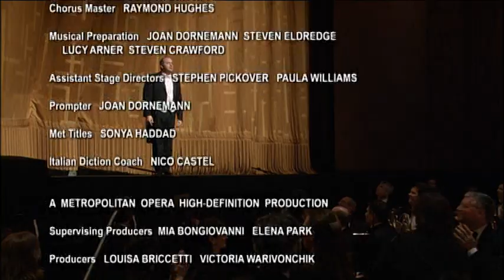Bellini: I Puritani - Suon d'araldi? - Anna Netrebko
Bellini: I Puritani - Suon d'araldi?; Anna Netrebko, Eric Cutler, Franco Vassallo, John Relyea, Patrick Summers; The Metropolitan Opera, New York 2007